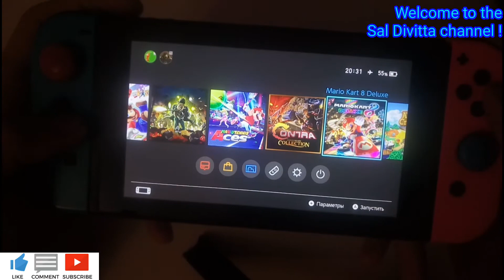Как восстановить игры на Nintendo Switch ?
Всем привет! В этом видео расскажу как восстановить игры / программы после восстановления карты памяти или ее смены.

При подключении карты памяти micro SD от приставки к ноутбуку, все данные пропали. Восстанавливал данные через программу R-Studio. Так как флешка была на 128 ГБ восстановление заняло около двух часов.

Далее приставка перестала включаться со вставленной картой памяти. Без карты памяти приставка загружалась в HEKATE. Проблема была решена путем установки Kefir с помощью компьютера.